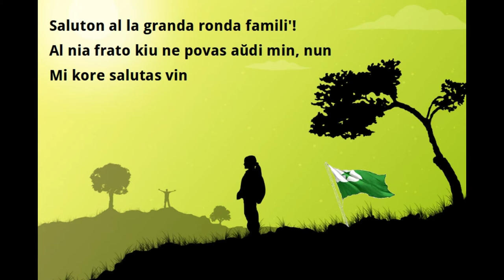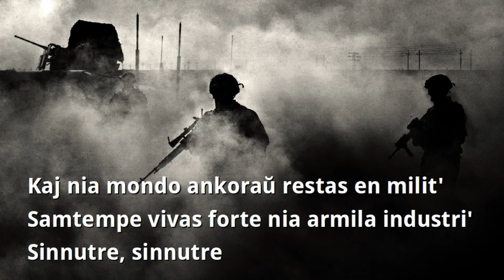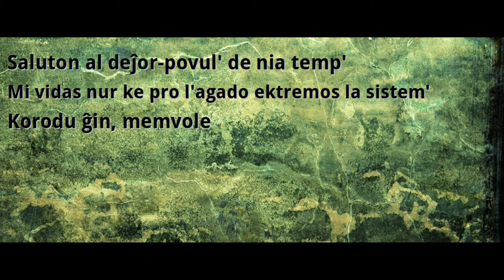Saluton - Roĝer Borĝes - Esperanto music